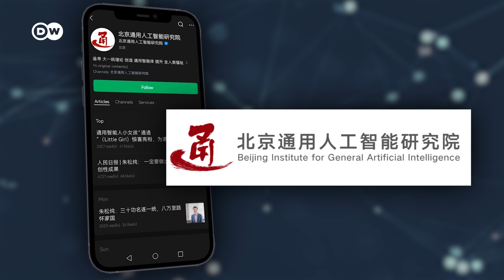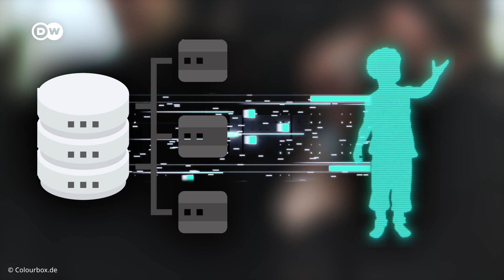Meet the AI-Child from China!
Chinese researchers just created an AI-Child! It can act on its own, understands emotions and... blurs the line between machine and human. So, what does this all mean for us?